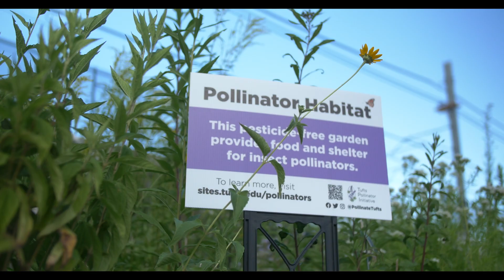Showcasing Sustainability: Tufts Pollinator Initiative & the Green Fund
Learn about the Tufts Pollinator Initiative and how to use the Tufts Green Fund in the latest installment of our series: Showcasing Sustainability! Tufts Pollinator Initiative has led many initiatives since 2019, including making the Medford/Somerville campus an official “Bee Campus”!